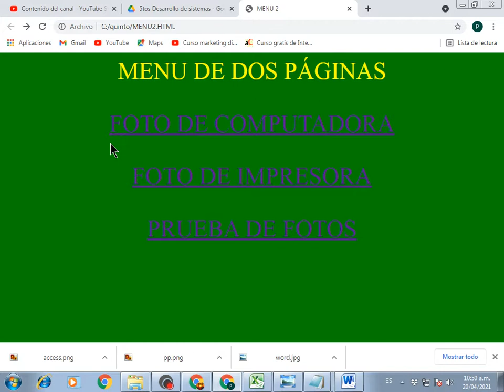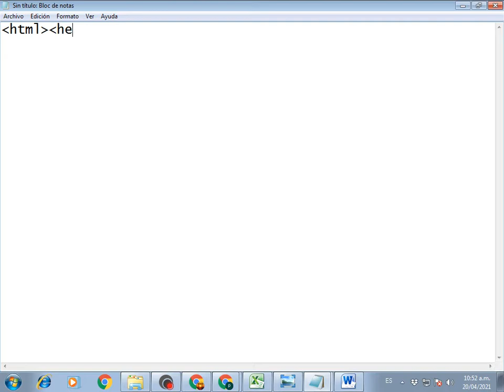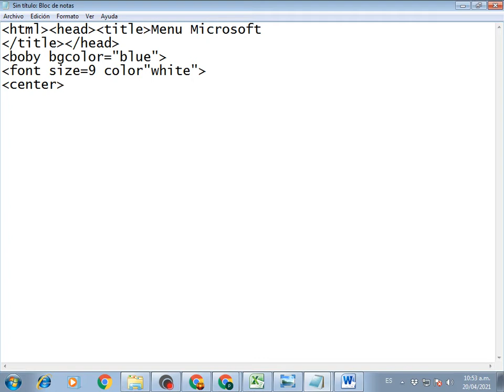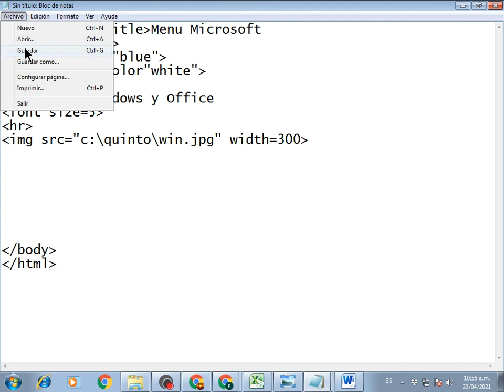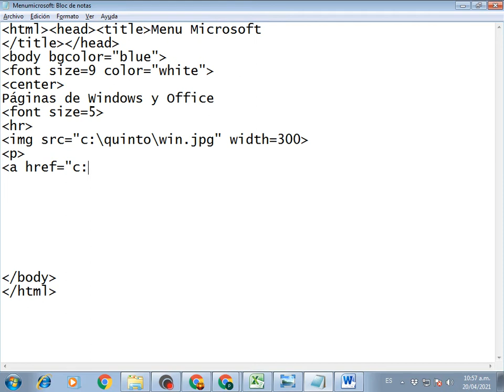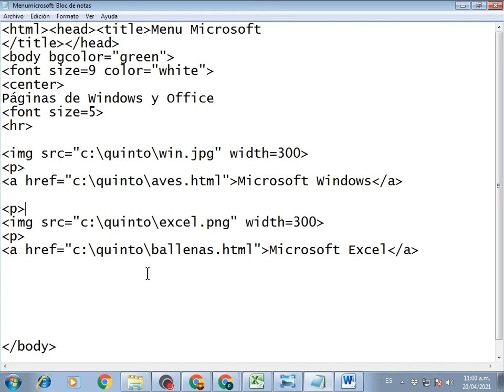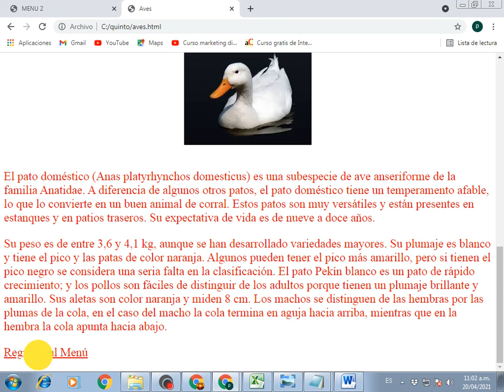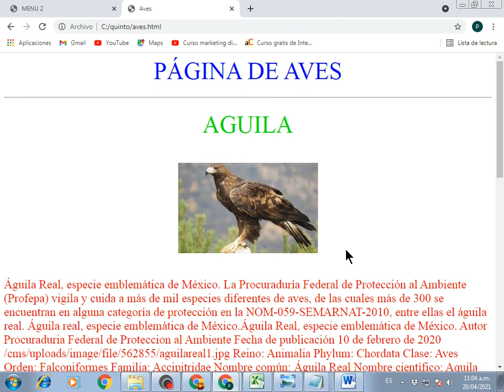Clase 13 HTML menú de Microsoft y color de ligas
Colores de ligas y el como cambiarlas con Style... menú para las 5 paginas de Microsoft